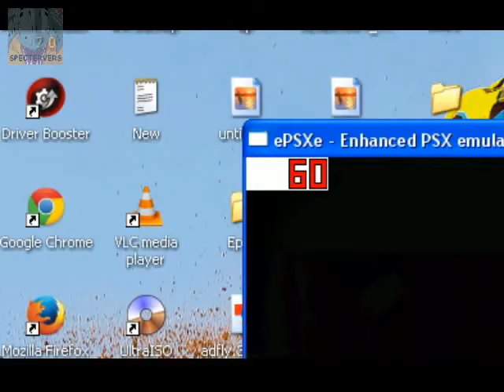Battle With Zhu Que Chief Digimon World 3 Or 2003